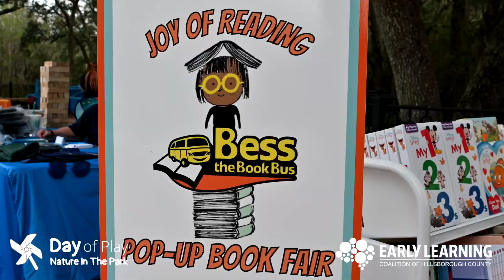Day of Play | University Area Community Center | 1.21.23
Quarterly events to have fun with the family and engage in play-based learning activities.
Come and join the Early Learning Coalition of Hillsborough County quarterly “Day of Play” events that promote play through STEAM activities, encourages positive parent-child interactions, and informs about the ELCHC’s programs and services.